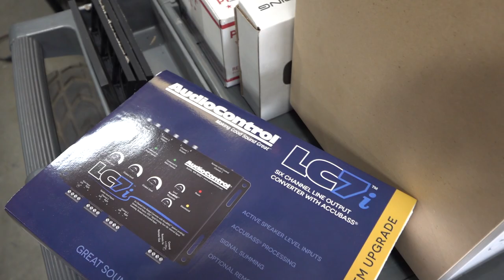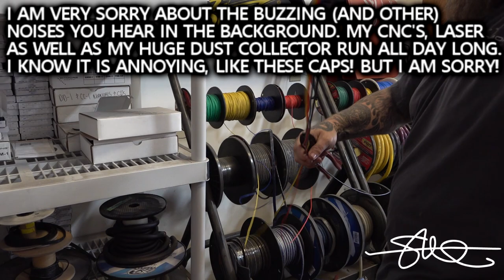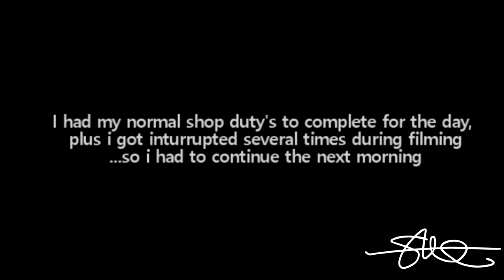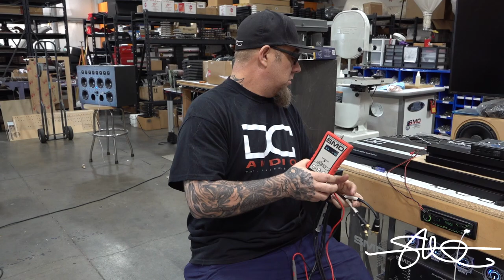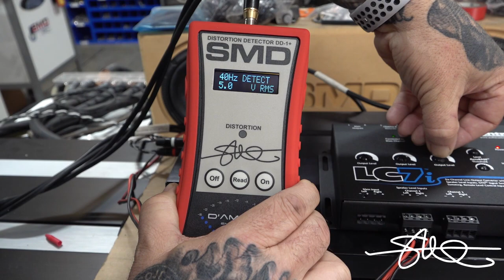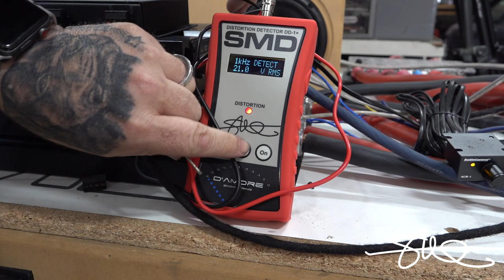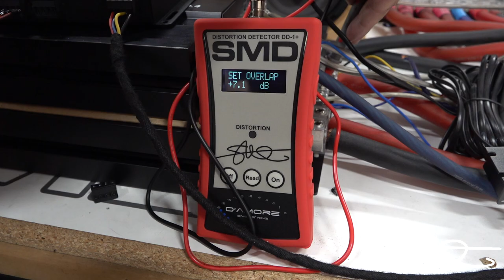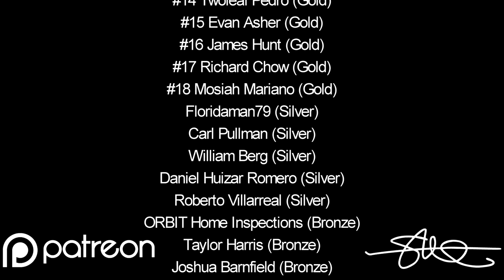Add Amps not Distortion! AudioControl LC7i 6 Channel L.O.C. Hooked up, Gains Set, Played full tilt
I have heard a lot about this unit and always wanted to buy one just to set the gains and make a video about it...like a how-to.  When my buddy Zack,  my Fastenal guy, said he was thinking of using one for his new Jeep, i knew that this was the time. Not only to try it out and make a video about it, but to GIVE it to him! I love hooking people up if you haven't noticed yet!